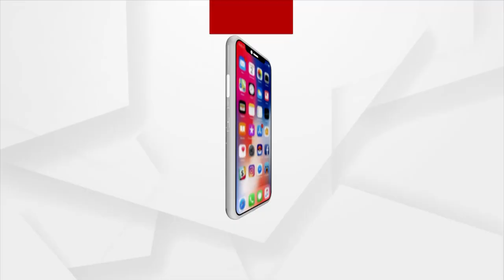Farmer earns lakhs of rupees from mango farming in Boudh